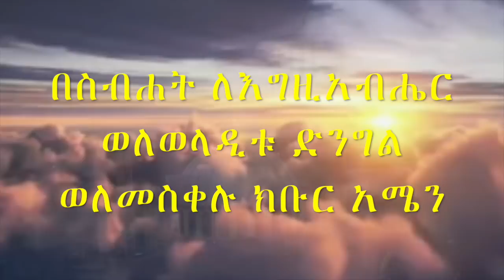ምኞት....ቢንያም ብርሐኑ እንዳነበበው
ምኞት